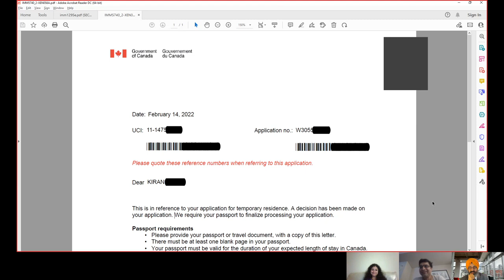Spouse visa for Wife and two teenage kids. Approved on Valentine day !